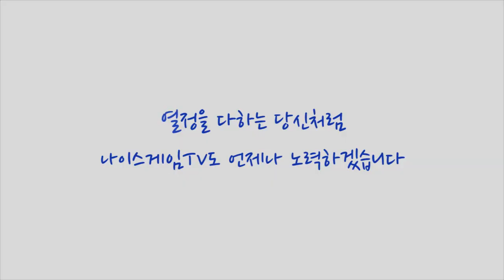NLB를 준비하는 캐스터의 일상 - 단군과의 인터뷰